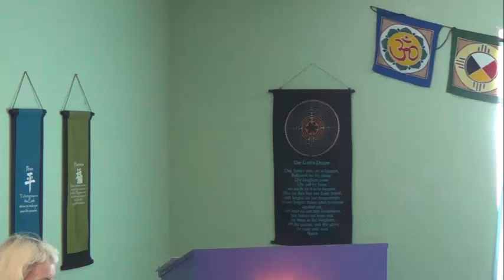Steve Adkins "My Walk With Spiritualism" 9 24 2017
Rev. Steve Adkins - Reverend Steve Adkins is an Ordained Minister, Medium, Healer, Teacher and Lecturer. He has been a Spiritual Worker for the past 25 years, and he has worked in the UK and USA demonstrating evidential spiritual existence and performing physical healings.